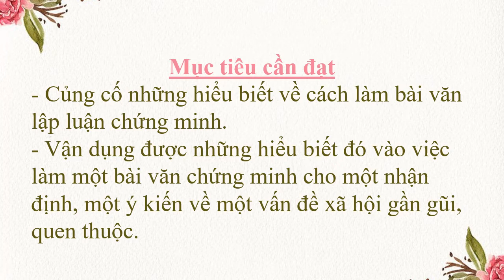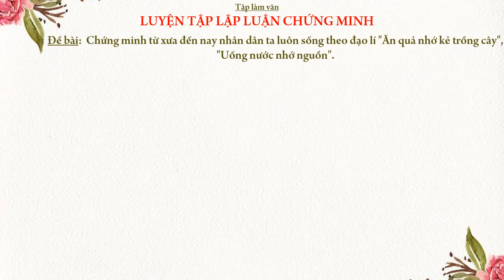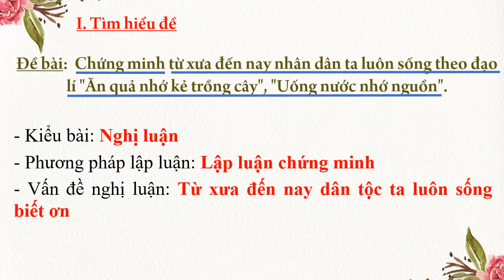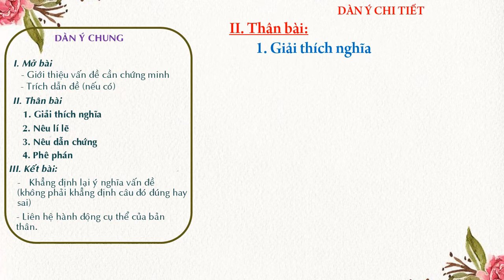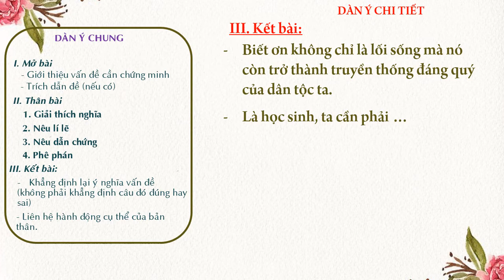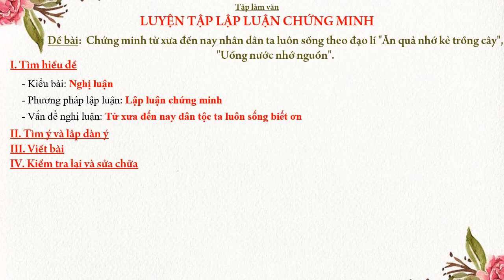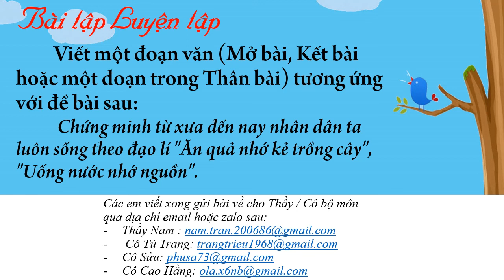NGỮ VĂN 7 (27.4 - 2.5) - Chủ đề: Luyện tập lập luận chứng minh